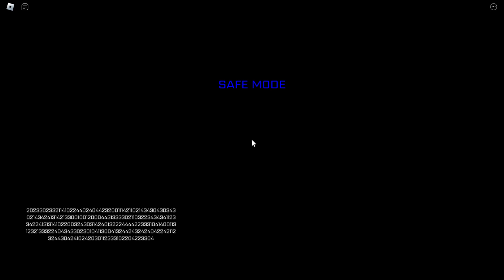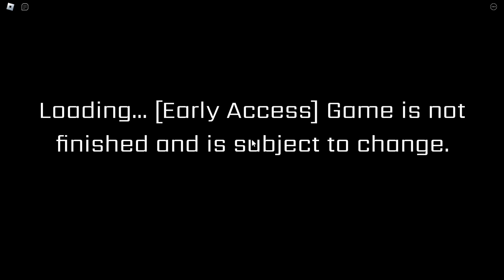PLAYING FNAF: SECURITY BREACH WITH MY FRIEND"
There will be a part 2.. anyways hope you enjoy this video!